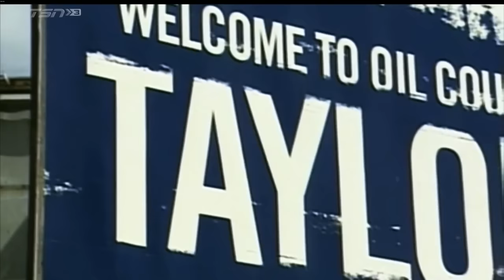TSN That's Hockey (Oilers/Taylor Hall) July 21, 2015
That's Hockey panel talks to Taylor and talks about the Oilers.

TSN 2015